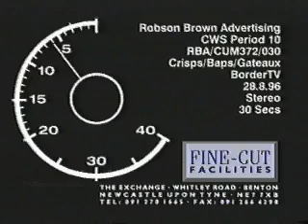Re: Co-operative Food Peacehaven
it never used to be this slick, see 1996